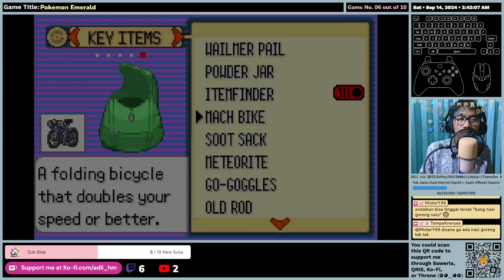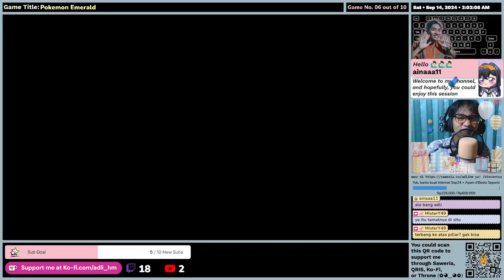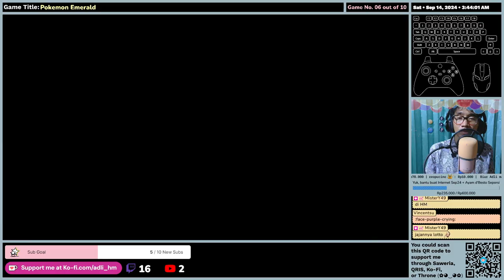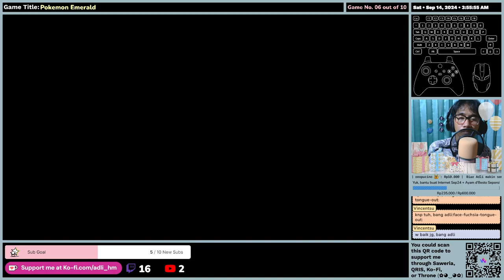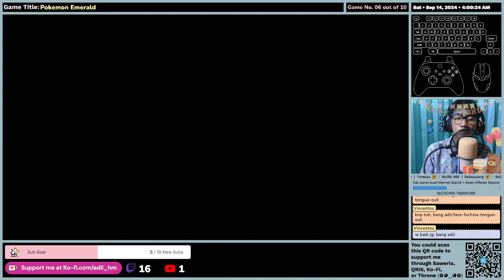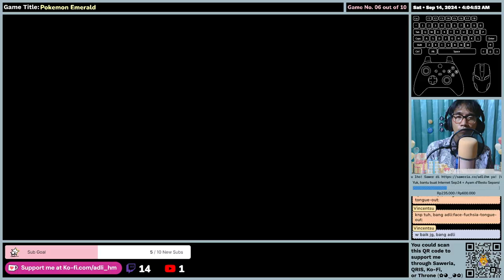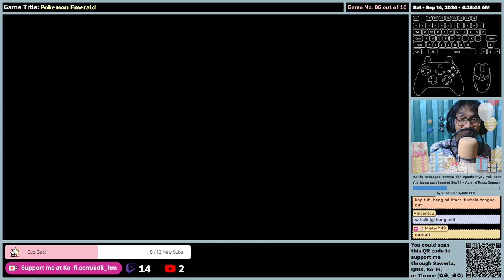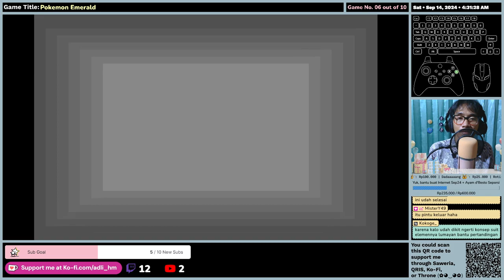(EN/ID) Pokemon Emerald - Gameplay (Part 25 - Finished Victory Road, Reached Elite Four)